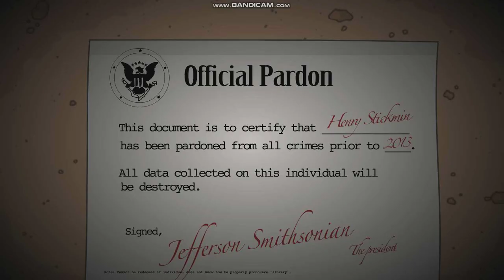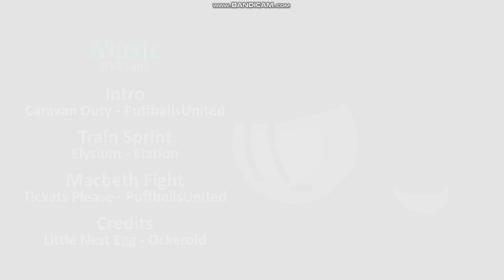Henry Stickmin Collection Completing The Mission Rank Little Nest Egg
Relentless Bounty Hunter And Presumed Dead=Little Nest Egg
RBH+PD=(LNE)